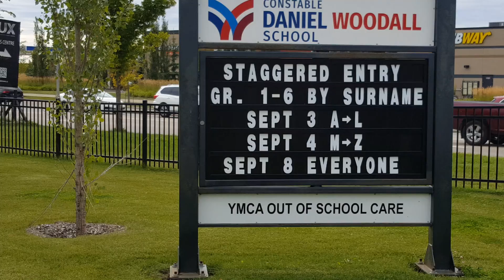Covid-19 Safety Hand Wash Mask Windermere School Reopen the government